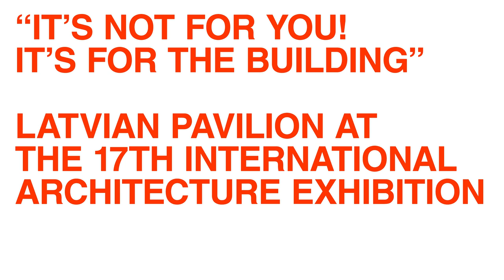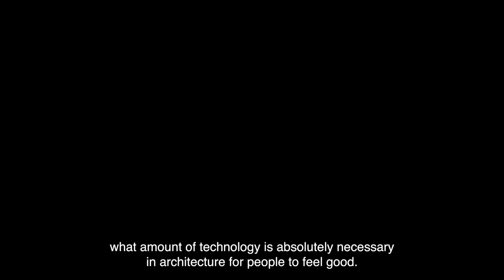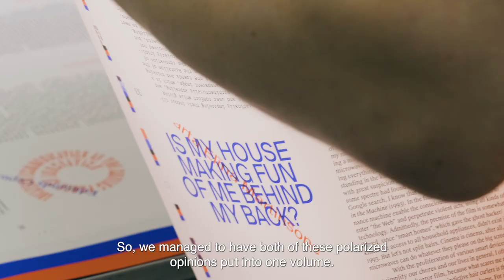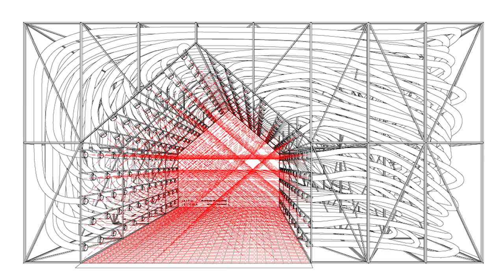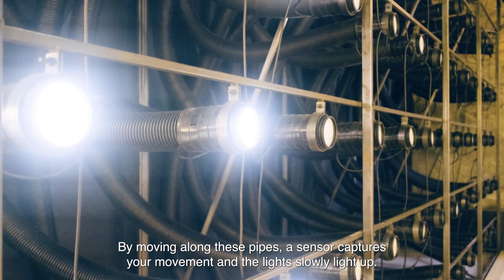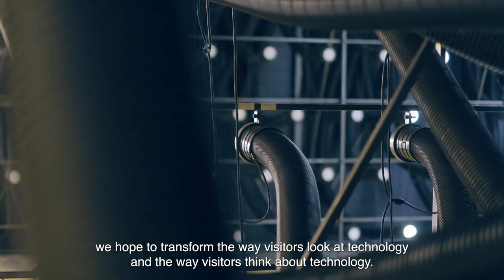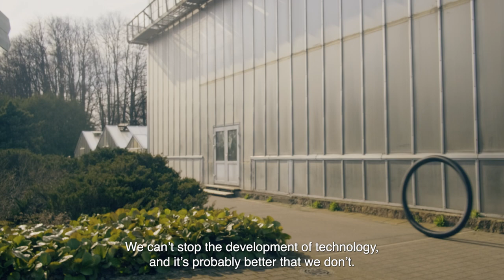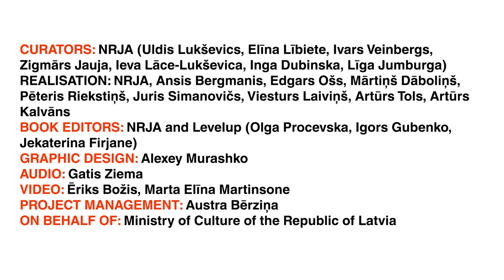Latvian pavilion "It's not for you! It's for the building" at la Biennale di Venezia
It's not for you! It's for the building
Latvian pavilion at the 17th International Architecture Exhibition.

Curators: NRJA (Uldis Lukševics, Elīna Lībiete, Ivars Veinbergs, Zigmārs Jauja, Ieva Lāce-Lukševica, Inga Dubinska, Līga Jumburga)
Realization: NRJA, Pēteris Riekstiņš, Ansis Bergmanis, Edgars Ošs, Mārtiņš Dāboliņš, Juris Simanovičs, Viesturs Laiviņš, Artūrs Tols, Artūrs Kalvāns
Book: NRJA and Levelup
Idea of the title: Peter Trummer
Graphic design: Alexey Murashko
Illustrations: Ivars Veinbergs
Audio design: Gatis Ziema
Photography: Ēriks Božis, Andrejs Strokins
Video: Ēriks Božis, Marta Elīna Martinsone
Project managment: Austra Bērziņa
Project manager's assistent: Jeļena Smelova
Communications: Linda Bērziņa
Translators and proofreaders: Raxti (Mārtiņš Sīlis, Oskars Jansons), Will Mawhood, Elīna Lībiete, Marco Benda
Subtitles: Pēteris Masļenčenko
Supported by: Ministry of Culture of the Republic of Latvia, Arctic Paper

Mother Nature has given way to Mother Technology. In our homes, offices and public spaces, technology has become a way of life and it has certainly changed the way we interact with architecture. The growing complexity of mechanical and digital systems presents us with new circumstances to adapt to. How do we live together with the ever-present machine?

The switch to technologically saturated buildings has brought about not only new comforts, but also resistance and suspicion. The machine is no longer a convenient aid — it is now an integral part of architecture. Tangles of devices seem to encroach on diminishing living spaces. Smart solutions produce dumb results. At times, the machine imposes its own rules, alienating people from the spaces designed for them. Some people might view this as dystopian, believing technology has gone too far. But as with most arguments claiming that something has gone too far, the real issue is fear of the unfamiliar.

Our relationship with technology is ambivalent, contradictory, and often fraught with hypocrisy. From within our carefully conditioned fossil-fuelled interiors it is easy to forget that, after all, machines are our own creations, made for our own good. While architecture is struggling to find its relevance on the brink of ecological collapse, technology is not to blame. Quite the contrary – the machines, like the problems they solve, are most often a product of architecture itself.

The installation for the International Architecture Biennale in Venice embodies our contradictory attitude towards technology in a tangible and interactive way. At first sight, the tangle of black pipes looks like a foreign object that has overrun a human environment like a parasite. However, the installation urges passers-by to change their attitude and recognise a friendly neighbour in this seemingly frightening stranger, who responds to our presence and even addresses us in its own incomprehensible but reassuring language. This experience of coexistence between humans and man-made machines inspires us to create a sustainable partnership, simultaneously calling us to reassess the growing role of technology in contemporary architecture.

And if the current global health crisis has taught us anything, it is that when Mother Nature turns its back on us, technology turns from foe to friend. Cities are more than just clusters of buildings, and machines can bridge the connections interrupted by the “new normal”. Technology is a means to an end. What may have seemed only “for the building”, proves to be “for you” after all.